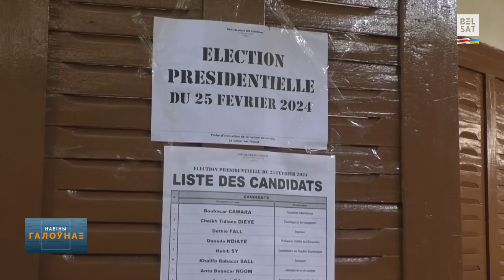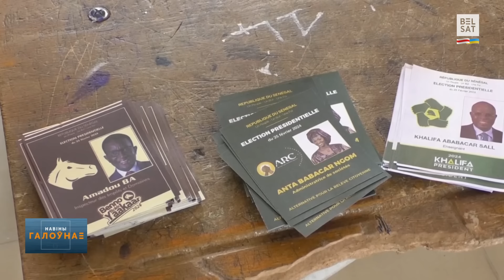Лукашэнка прыгразіў расстрэльваць усіх на мяжы / Навіны дня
00:00 Анонс
00:10 Лукашэнку зноў бачацца правакацыі на мяжы
00:42 Грузавы калапс на выездзе з Беларусі ў ЕЗ – у чарзе 3,5 тысячы фураў
01:26 Забіў жонку, а потым сябе – трагедыя ў Менску
01:55 ДТЗ у Слуцку: кіроўца збіла трох пешаходаў
02:20 Украінцы ўдарылі ракетаю па караблі, скрадзеным у іх раней расейцамі
02:54 "Ісламская дзяржава" пагражае Расеі новымі тэрактамі
03:36 Начныя ўдары беспілотнікамі па Харкаве і Адэсе
04:17 У амерыканскім Балтымары карабель пратараніў мост. Той абрынуўся разам з аўтамі, што былі на ім
04:41 З палітвязняў у прэзідэнты за два тыдні. Гісторыя палітычнага поспеху з Сенегалу